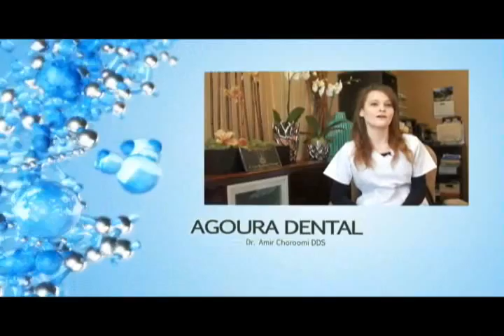Malibu Dentist Root Resection Surgery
Agoura Dental

ntal Practice
%///50_342^98*400000^sin48 +61{tan42}____^5*30000@2_14%900000sin%34